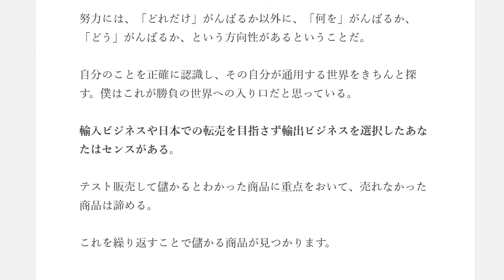諦める力 為末大 レビュー